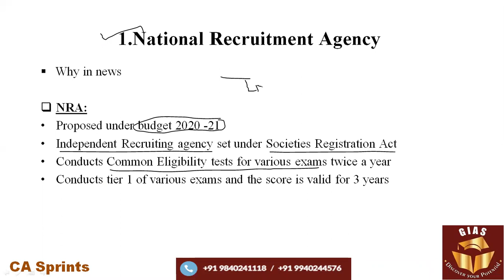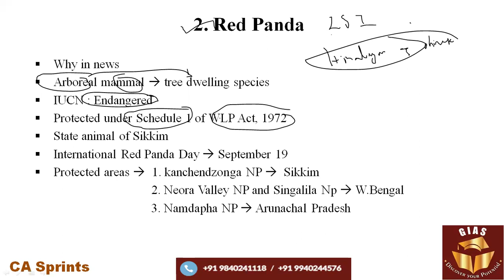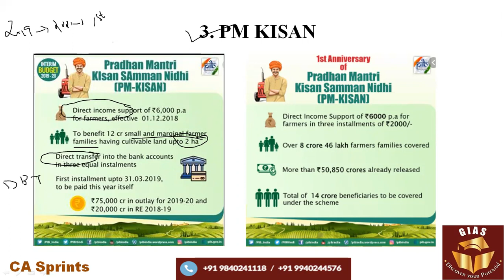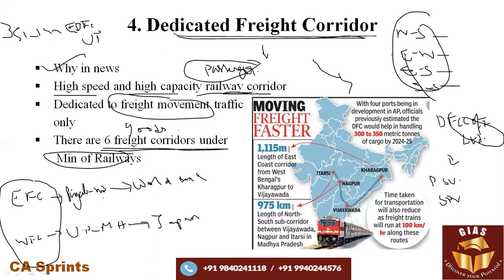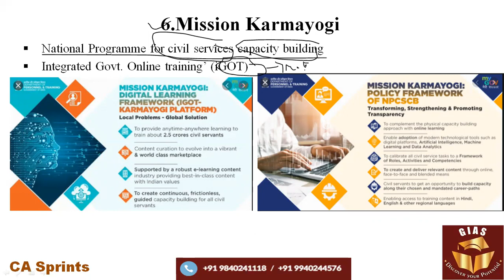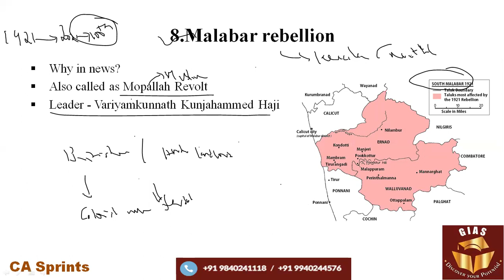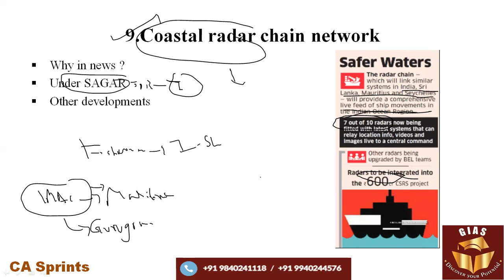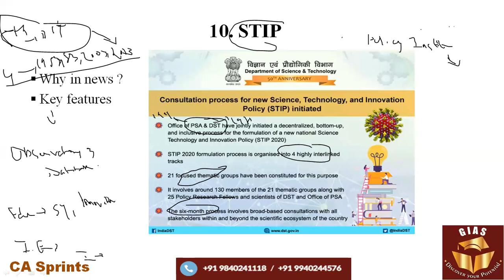Current Affairs Revision for UPSC Prelims 2021 | 500 most Important Topics & Content | CA Sprint 11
CA Sprints is an initiative of Ganesh IAS Academy (GIAS) to help Civil Services aspirants revise Current Affairs(from June 2020). CA Sprints includes a series of videos covering over 500 important topics that are highly useful for UPSC Prelims 2021 preparation.

In this video, GIAS, in its 20th year in service of Civil Services Aspirants, reaches out to aspirants with content that is just what they need after their year-long reading and note-taking on Current Affairs Topics.

CA Sprints is ideal for UPSC Exams. In addition, candidates appearing for SSC, Banking, RRB can also be benefited through this series.

Topics Discussed in this Video:

Intro - 00:00
National Recruitment Agency - 00:35
Red Panda - 05:28
PM KISAN - 09:37
Dedicated Freight Corridor - 11:32
ShekatkarCommittee - 16:51
Mission Karmayogi - 21:29
KartarpurCorridor - 24:55
Malabar rebellion - 26:55
Coastal radar chain network - 30:24
STIP - 33:14